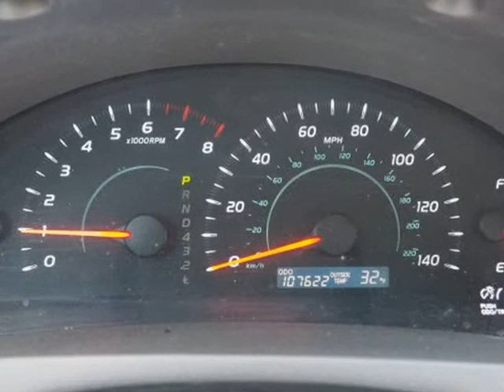2009 Toyota Camry (Topeka, Kansas)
AutoNow Topeka
116 SE 29th St
Topeka